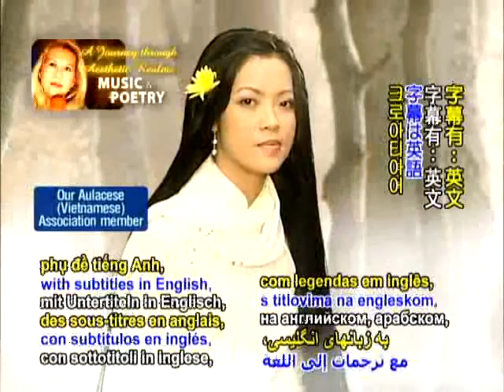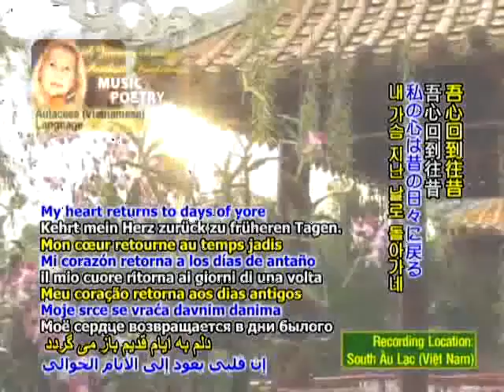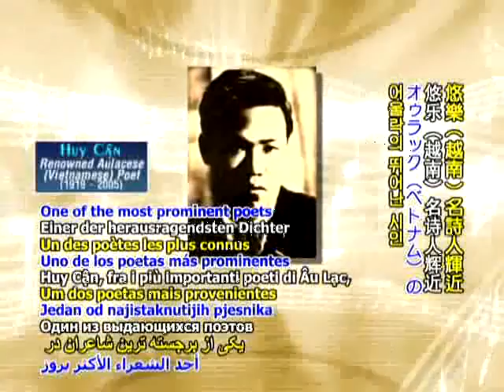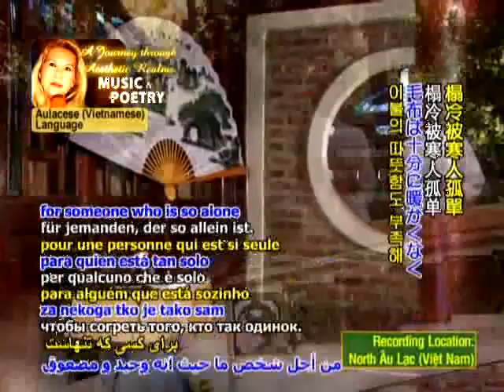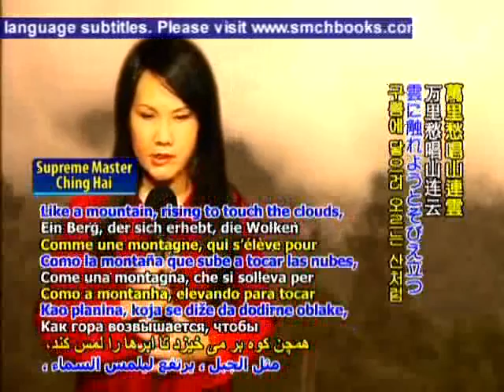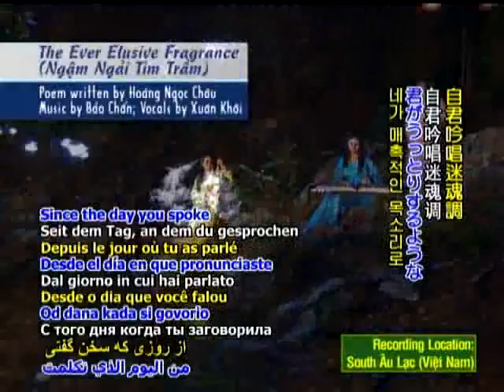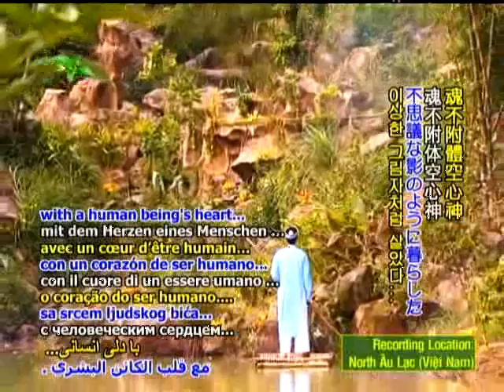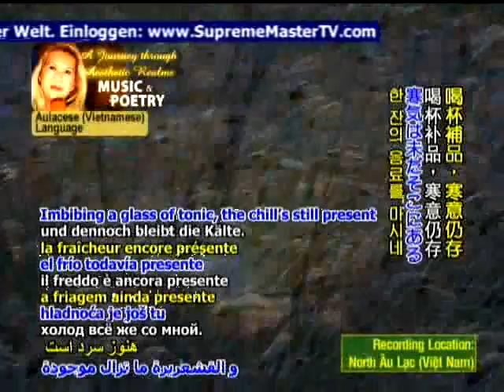Mua hoa dang(thai)